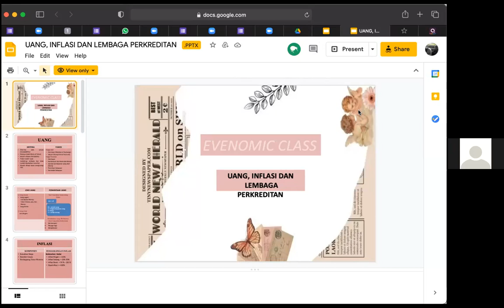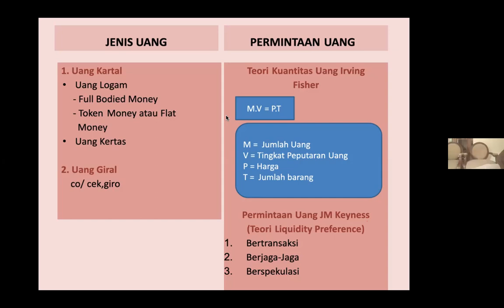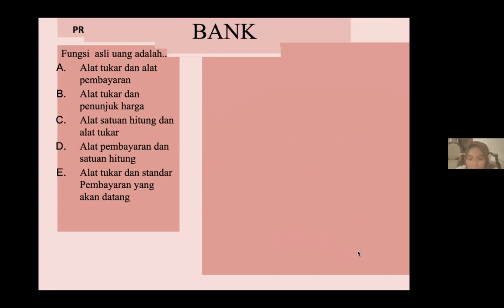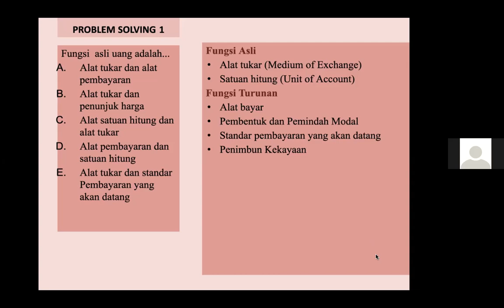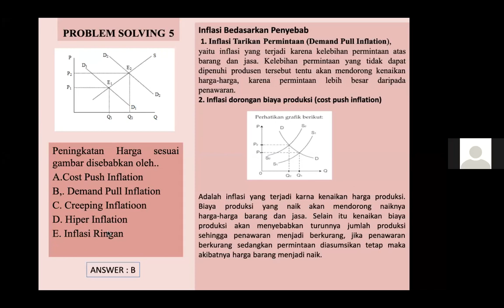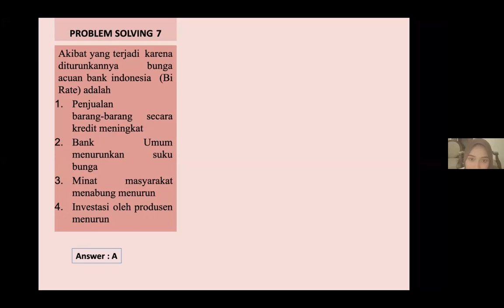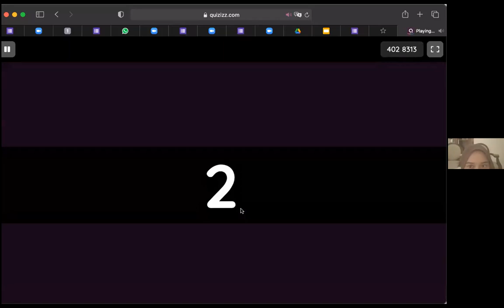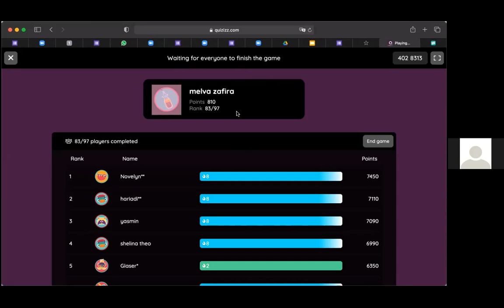EKONOMI - Uang, Inflasi, dan Lembaga Keuangan